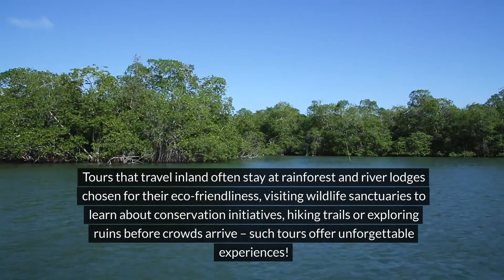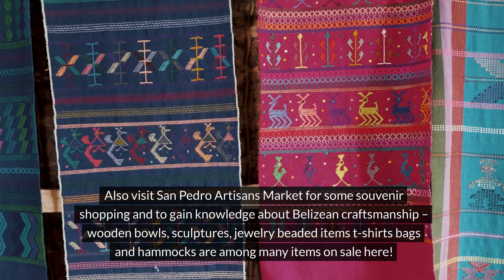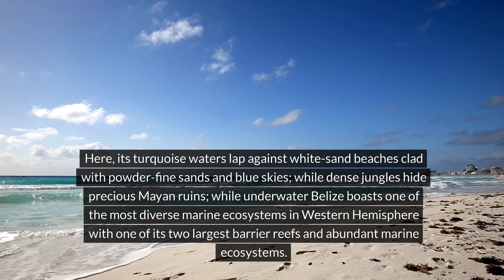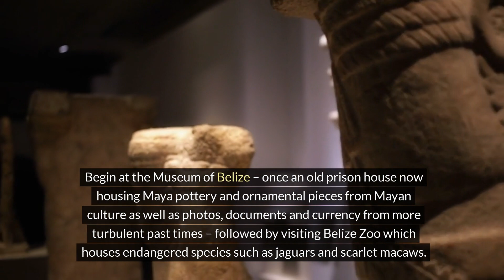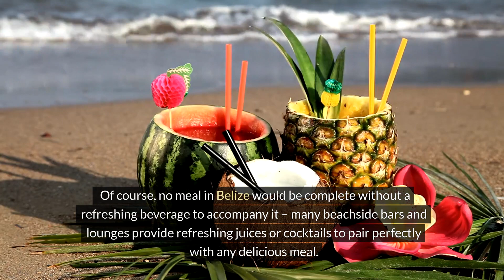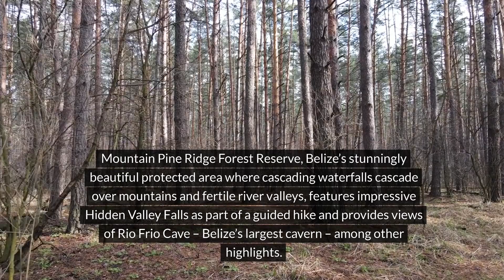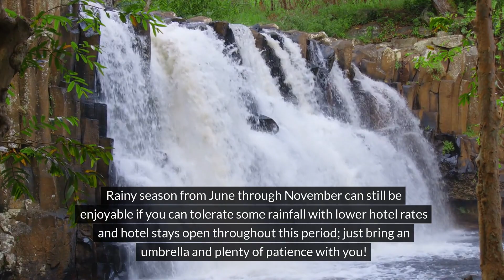Exploring Belize: Unveiling the Top Beaches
Join us as we embark on an unforgettable journey exploring the stunning beaches of Belize, specifically focusing on the picturesque Hopkins Village. Known for its vibrant culture and breathtaking nature, Hopkins offers a perfect Caribbean getaway for travelers seeking adventure and relaxation. In this video, we unveil the top beaches in the area, from the serene hopkins beach to the lively local scene.

Discover the unique experiences that Hopkins Belize has to offer, including exciting snorkeling excursions, delicious Belizean food, and the rich heritage that defines this enchanting destination. Whether you're planning a vacation filled with diving and fishing or simply looking to unwind on the sandy shores, our guide to Hopkins travel will equip you with essential tips for an unforgettable trip.

Explore the best Belize attractions and activities, delve into cultural Belize experiences, and learn why Hopkins is a must-visit spot for eco-tourism enthusiasts. Don't miss out on the magic of Belize's nature and the warm hospitality of its people as we unveil the secrets of the top beaches in this tropical paradise. Pack your bags, and let's dive into the beauty of Belize together!